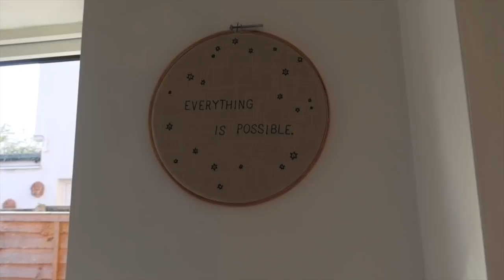WE GOT DELIVERIES! Boots & HM Kids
⭐️Weekly vlog where we got a Boots and HM Kids delivery!

📚 My lovely book of poetry 'Will I Ever Pee Alone Again?' is out

✨Love Disney? Then why not take a magical peak about my blog BibbidiBobbidiBrum

brummymummyof2
Optimus Talent LTD
Bentick House
3-8 Bolsover Street,
Fitzrovia, London,
W1W 6AB

Hello! I'm Em an award winning U.K based creator. I live in Birmingham with my two lovely children, my husband Stephen and our Westie. Each Wednesday and Friday at 7am I upload a vlog of my life. Whilst Sunday videos range from chatty hauls, to organisation, to Disney.